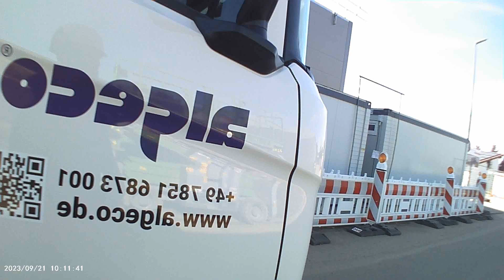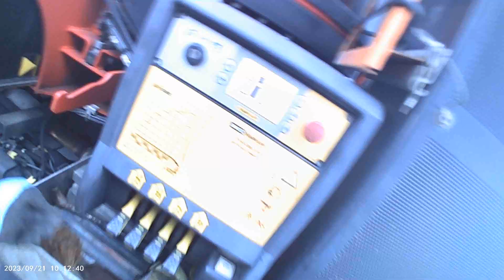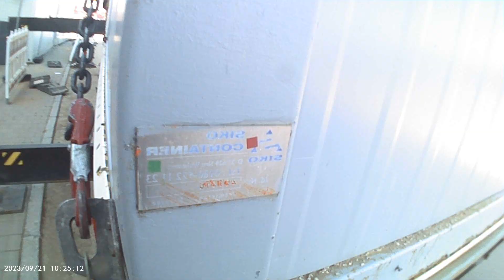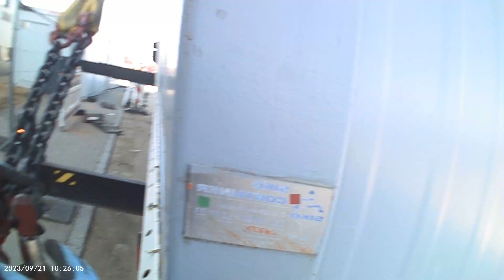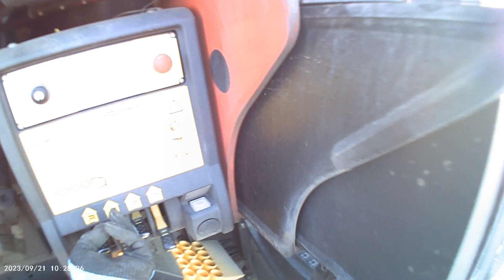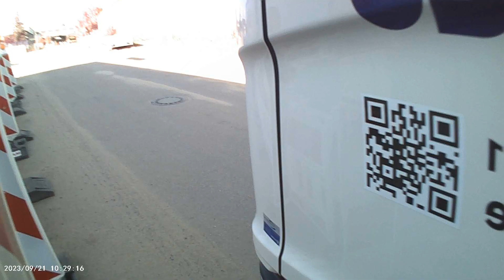Scania Palfinger LKW Ladekran Truck Trucker TIR